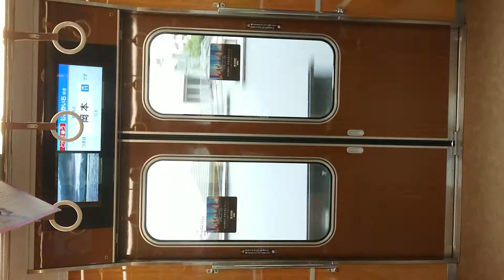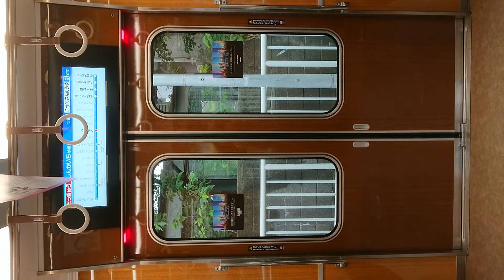阪急電車 神戸線 扉 開 閉 岡本駅